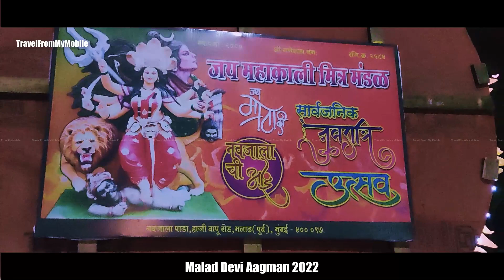Devi Aagman Sohla | Navratri Special 2022 | Navratri Festival in Malad Mumbai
Old Channel Name - Travel from my mobile
New Channel Name - NMA

Thanks
नमः  @nma